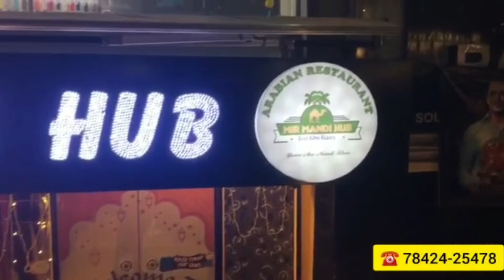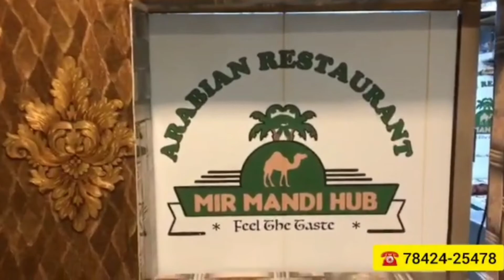FY News Petrol Diesel Ki Khimat Mai ₹15 Per Liter Izafa, Elections Khatam Per Petrol Hua